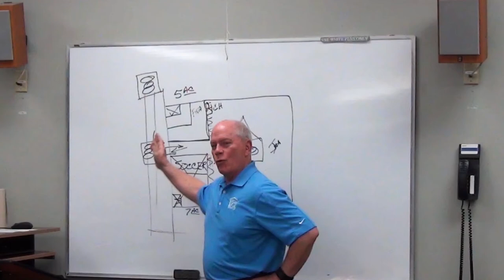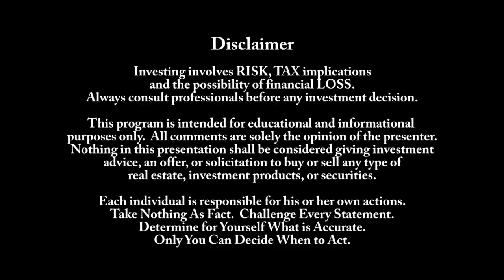Real Estate Investing - Comparables Do Not Determine Future Values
Comparables are based on past transactions and investors need to understand appraisal theory.  But comparables are not indicative of future values.  This video was a part of Victor Jernigan's presentation at the November 11, 2014 KnoxREIA monthly meeting.